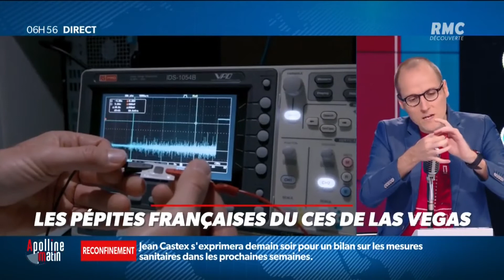Voici les pépites françaises du CES de Las Vegas